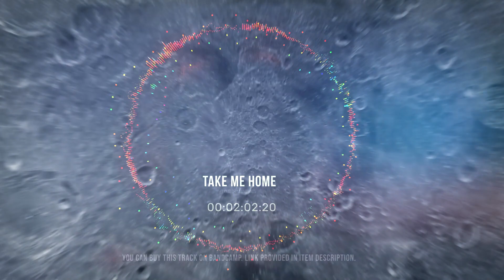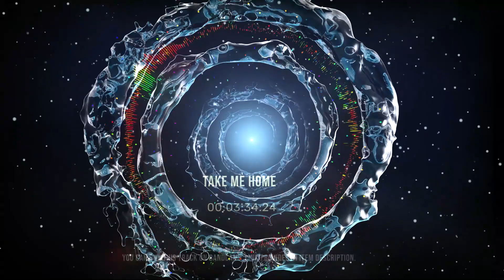Take Me Home elx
Indulge in the emotive allure of 'Take Me Home,' a musical odyssey that echoes the profound yearning for sanctuary. In the gentle ebb and flow of its melodies, feel the echoes of a post-festival evening—a canvas painted with joyous vibes and memorable encounters. Yet, amidst the captivating euphoria, there lies an unspoken desire, a magnetic pull toward the solace of home. This track is a heartfelt plea for the comforting embrace of your own space, the cocoon of familiarity, and the tender intimacy shared with a loved one. 'Take Me Home' is more than a song; it's a resonant call to return to the haven you hold dear, a melody that encapsulates the essence of finding warmth and connection in the quiet moments after the dazzling crescendo of life's experiences.